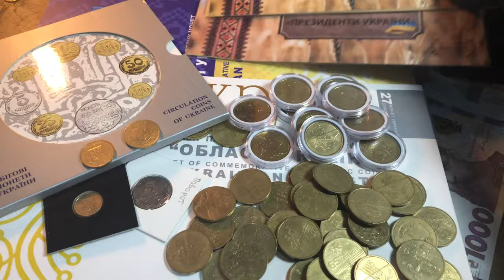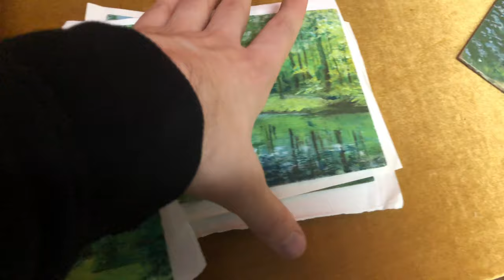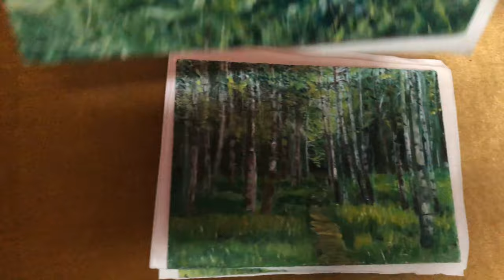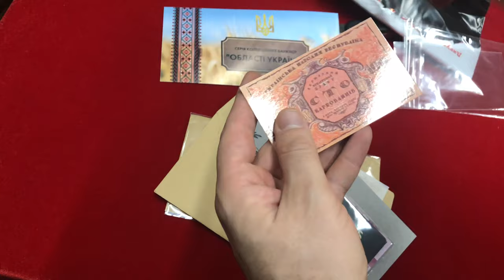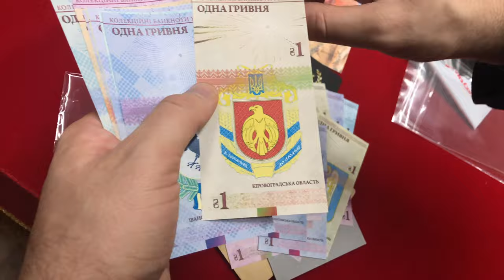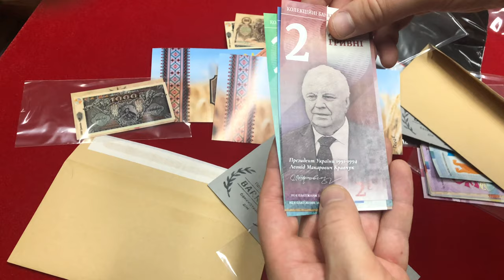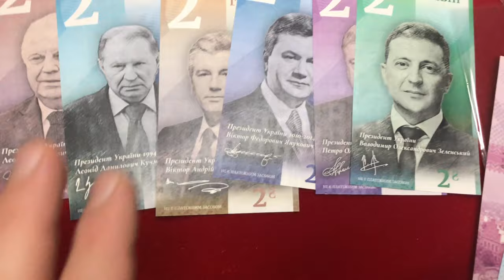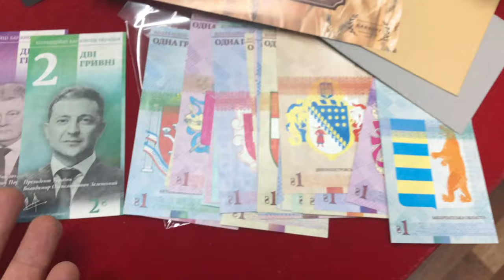Удивился от посылки. Он правда злой? Опрос Как заработать на Монетах Украины!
В видео покажу интересную посылку. Куплю несколько картин в антикварной лавке
✅ Ответьте, пожалуйста,  на эту анонимную анкету, чтобы я смог сделать крутой ролик. О том как заработать на монетах в Украине
Дайте максимально искренние и развернутые ответы. Это поможет подготовить для Вас крутой наполненный и длинный ролик!